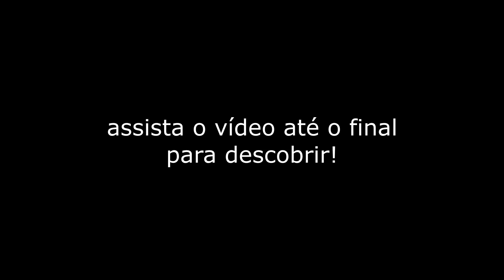VOCÊ NÃO VAI ACREDITAR NESSE RÉLO, CORTEI E APAREI...